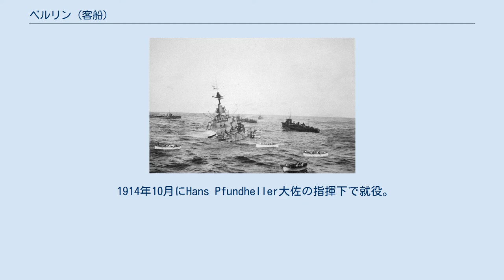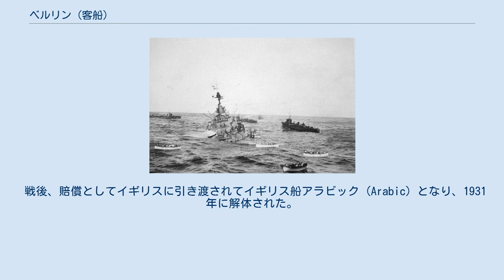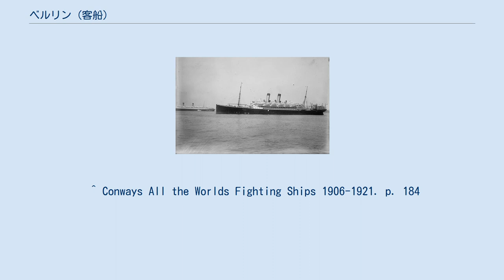ベルリン (客船)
ベルリンは北ドイツ・ロイド社の客船。
本船は第一次世界大戦で通商破壊戦を行ったドイツ海軍の仮装巡洋艦の一つである。
 1908年にブレーメンのAGヴェーザー社で建造されジェノバ・ニューヨーク航路に就航していたが、第一次世界大戦時の1914年8月にドイツ海軍に接収されて仮装巡洋艦となった。
改装はヴィルヘルムスハーフェン海軍工廠で行われ、甲板上に10.5cm SKL/40速射砲を単装砲架で2門と37mm機関砲6門を搭載したほか、機雷200個の搭載能力を持たされた。
 1914年10月にHans Pfundheller大佐の指揮下で就役。
最初の任務でアイルランド北西沖への機雷敷設に向かった。
ベルリンは10月23日にトリー島沖に200個の機雷を敷設した。
ちょうどこの頃イギリスのグランドフリートの司令部がUボートの脅威を感じており、当時は防御されていなかったスカパフローからスウィリー湾へ移っていた。
10月27日、ベルリンが敷設した機雷原をグランドフリートが通過し、キング・ジョージ5世級戦艦オーディシャスが触雷して沈んだ。
 機雷敷設後は通商破壊戦に移る予定であったが、嵐で損傷しこれを断念、ベルリンは燃料不足のためノルウェー中部のトロンハイムに入港した。
24時間を超過しても出港できず11月18日にノルウェーに抑留された。
 戦後、賠償としてイギリスに引き渡されてイギリス船アラビック (Arabic) となり、1931年に解体された。
 ^ Conways All the Worlds Fighting Ships 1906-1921. p. 184